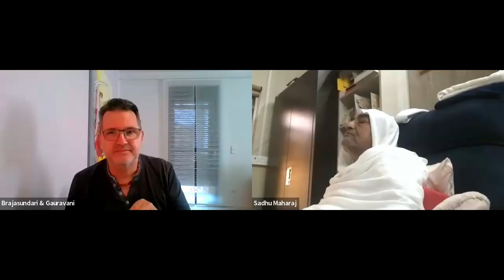1857: How To Go In Manjari Seva [Vilapa Kusumanajali 19 in connection With Caitanya Caritamrita]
Recorded 22nd May 2023